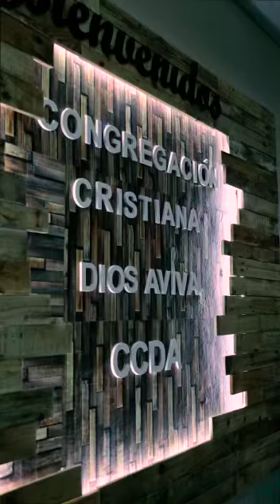April 1, 2022